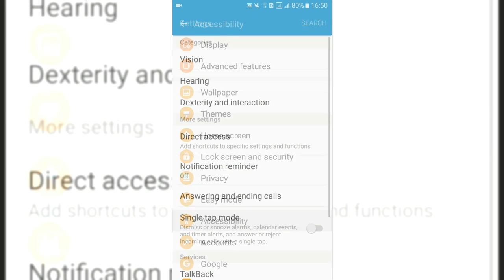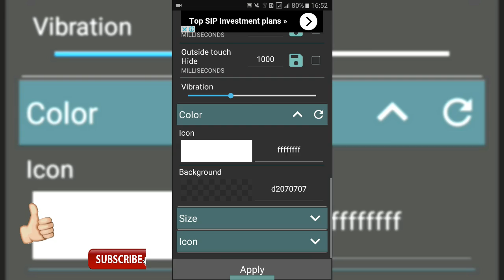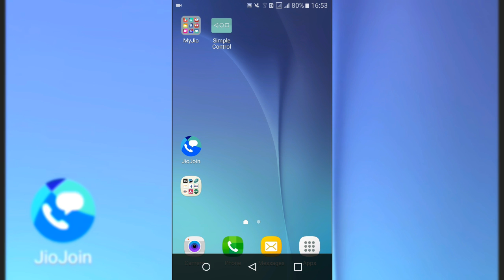Get On-Screen Navigation Keys On Any Smartphone [No-Root] [How-To]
How To Get On-Screen Navigation Keys On Any Smartphone

Hello guys in this video i am going to show u how u can get navigation keys on the screen of any smartphones.

*Watch it till the end because u need to knw how to set it.

Banner Credit - RONIT SINGH

And i will catch u guys in the next video.

Manas